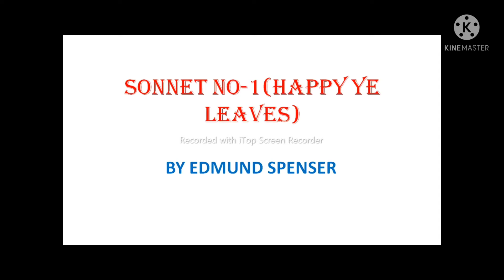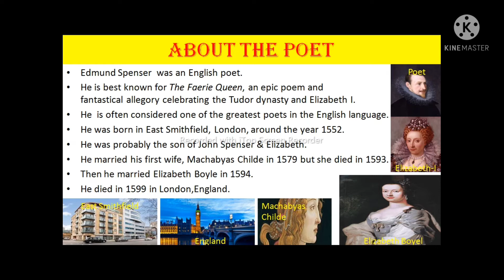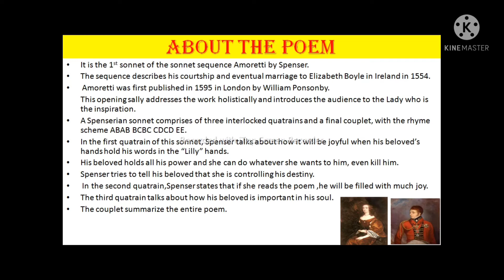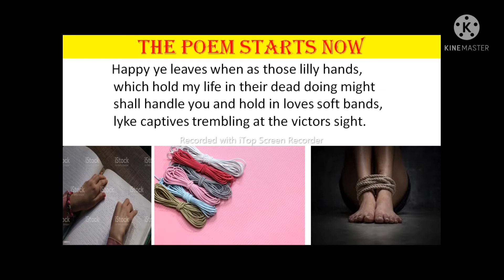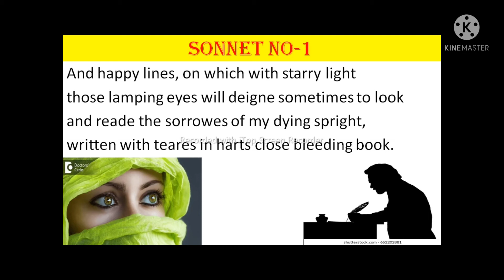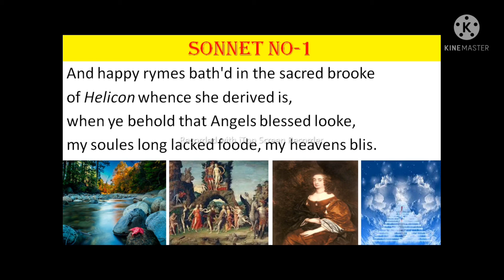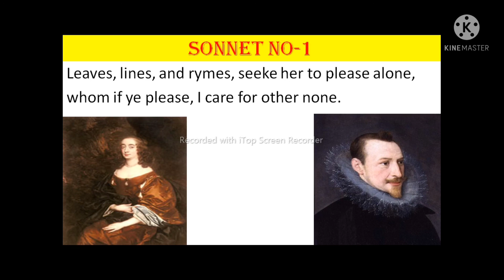Happy ye leaves from Amoretti by Edmund Spenser line by line explanation & analysis in Bengali.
Different parts of this video:
1.About the poet.
2.About the poem.
3.The poem starts now.